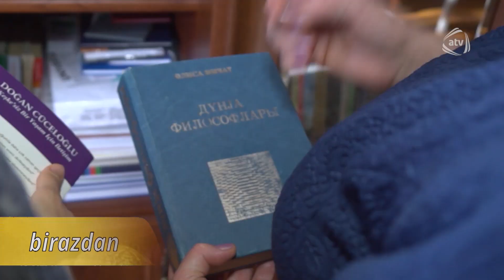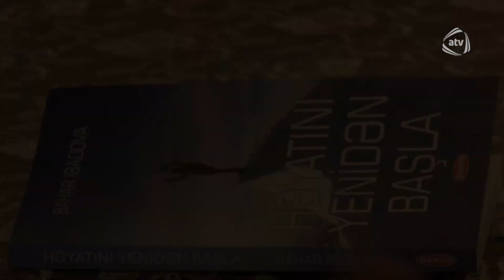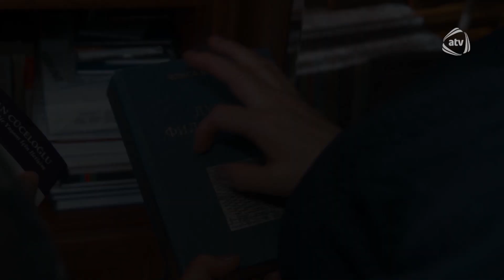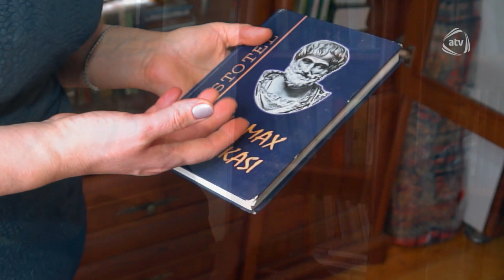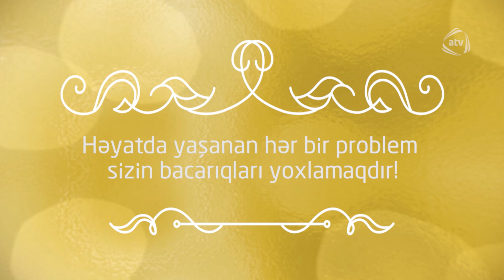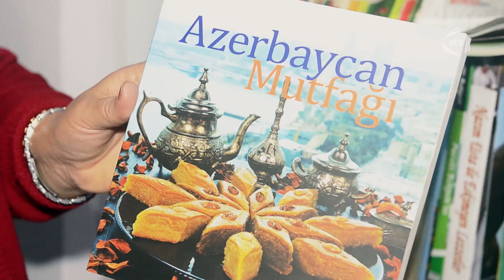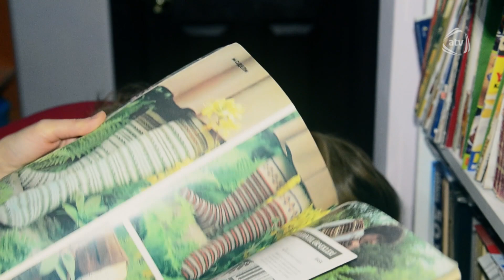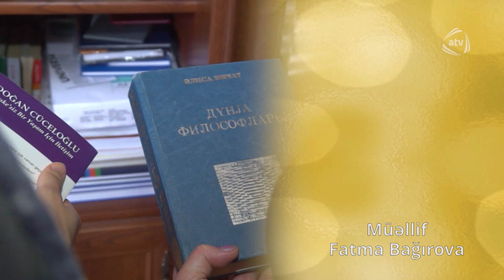Zərif qəhrəman (08.02.2017)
Aparıcı: Fatma Bağırova